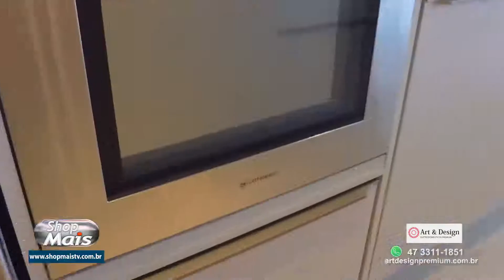EXTRA ART & DESIGN 27 04 20